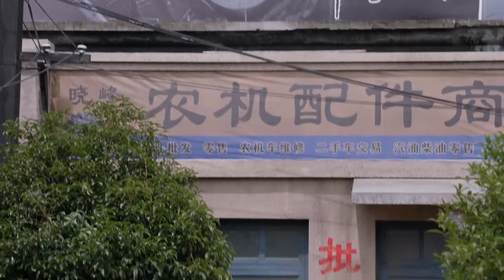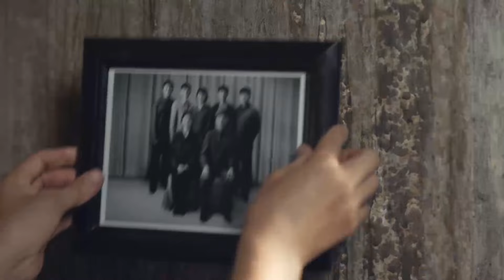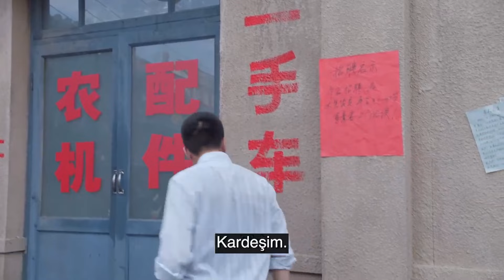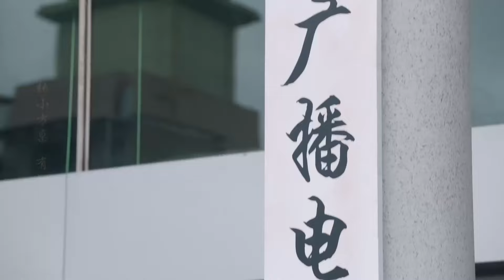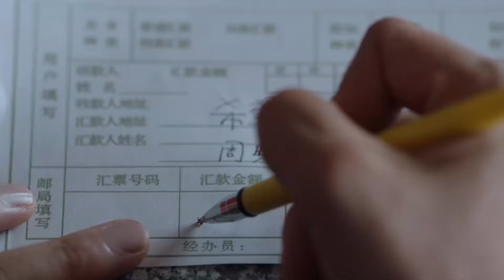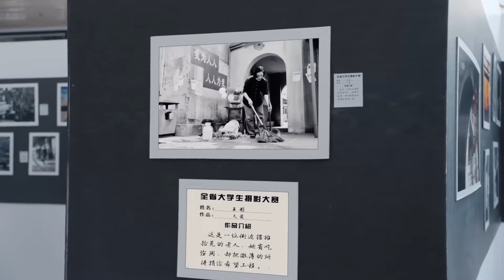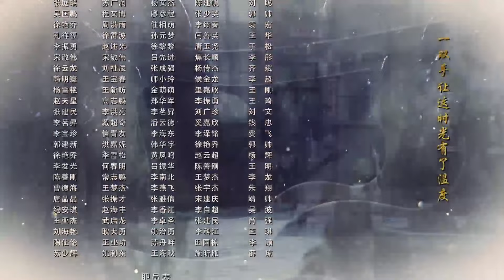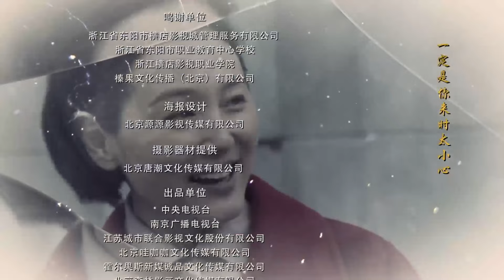Annem Seni Bekliyor l 44. Bölüm l Moms Waiting For You l Zhang Yan, Song Jia Lun l 妈妈在等你